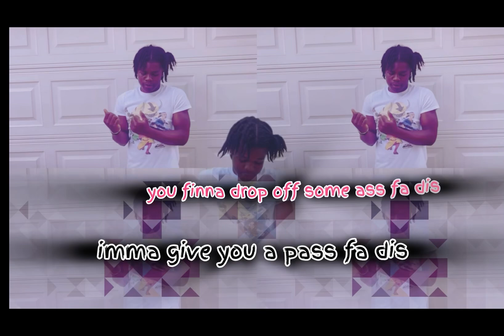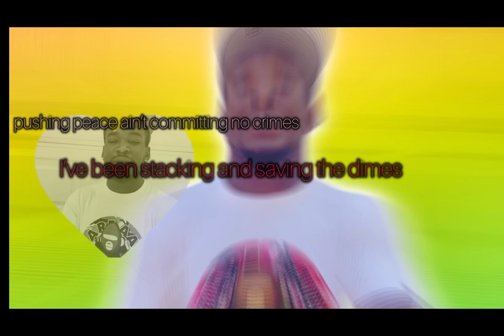Horror Movie ft. Slyboog [Official Visualizer]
Charlotte’s Premier Duo (Trezoom & Slyboog) Collaborate on a futuristic vibe that will set the tone for the summer 2024 music scene. The state of North Carolina has produced many stars, but few with the compatibility and talent to merge flows the way these 2 do! Sit back, take a deep breathe, and enjoy the wave!